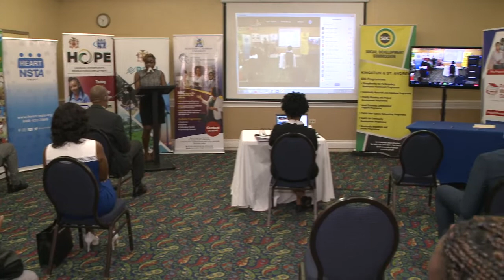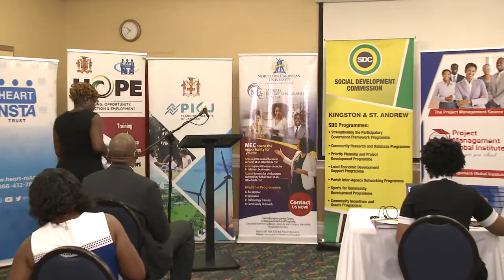SDC Frith and HEART TRUST NSTA Wright